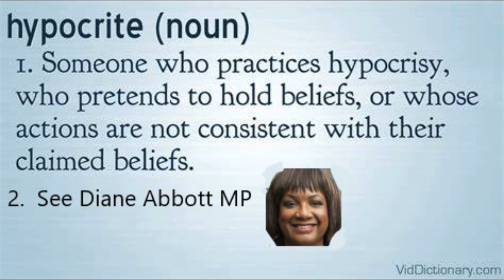Diane Abbott The Biggest Hypocrite In Parliament Suspended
In my opinion she's clearly unfit to be an MP, but Labour have other questionable individuals in their party.